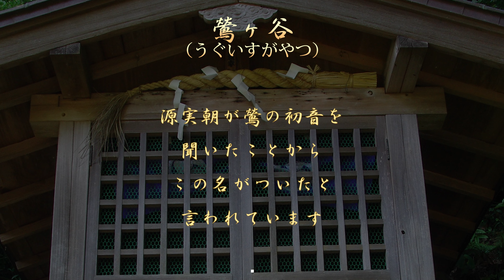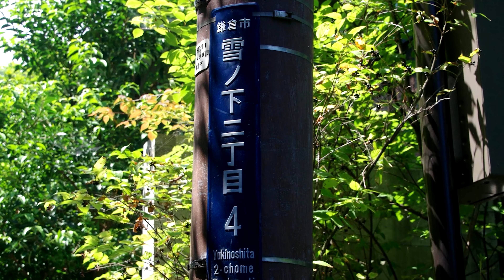鶯ヶ谷（うぐいすがやつ）石段を上がって行くと小さな祠、志一稲荷（しいちいなり）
鶴岡八幡宮境内の西側、県道沿いの巨福呂坂旧道入口付近までの地域を示す旧字名で、江戸時代までは八幡宮の神主（大伴氏）などの屋敷があり、鎌倉幕府三代将軍・源実朝が、鶯の初音を聞いたことから、この名がついたと言われています。石段を上がって行くと小さな祠、志一稲荷（しいちいなり）があります。志一上人は訴訟のため筑紫(九州)から鎌倉に来たのですが、大事な訴訟用の証文を忘れてしましまったところ、上人に使えるキツネが一夜のうちに筑紫まで取りに帰りその為にキツネは死んでしまい、ここに祀られているということです。